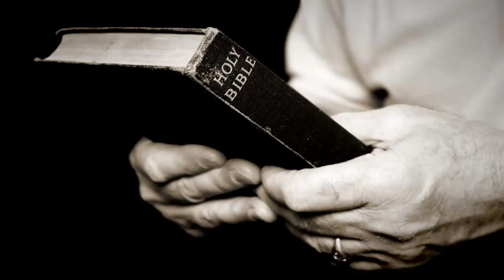Salmo 119 - Confiado en su plenitud (785)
Llegamos hoy al final de la estrofa número doce del salmo ciento diecinueve, así que, ya solamente nos quedan diez para terminar este monumental salmo.

- Aplicación gratuita